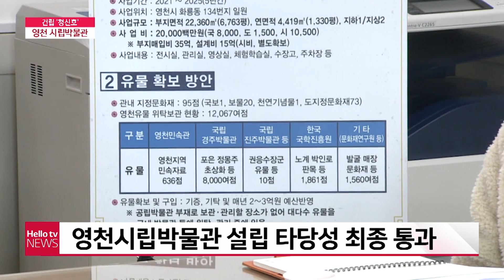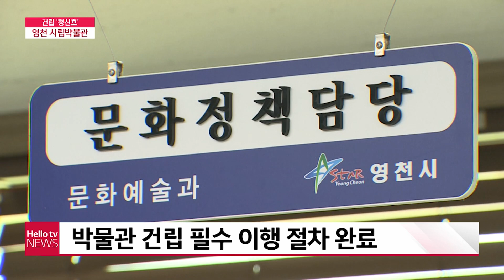영천 시립 박물관 건립 ′청신호′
영천 시립박물관 건립 사업이
추진 6년 만에 청신호가 켜졌습니다.
지난 9일, 문화관광부 공립박물관 설립
타당성 사전 평가를 최종 통과하면서
박물관 건립의 길이 열렸습니다.